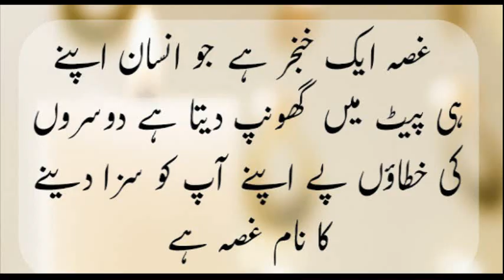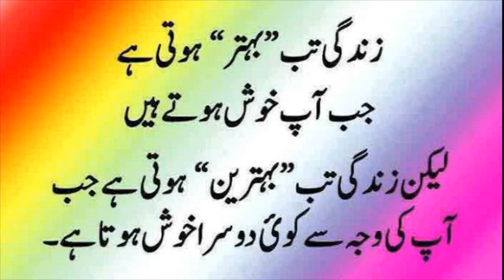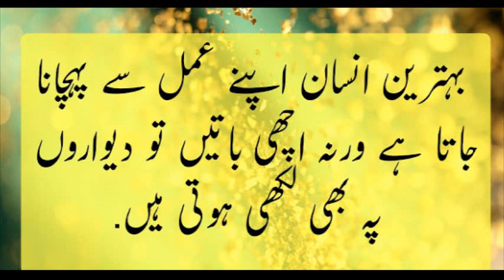TOP 10 FAMOUS URDU QUOTES || LIFE CHANGING QUOTES || ALL TIME (1)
Some of quotes that we like to share with you which can give pleasure to read . which are interesting and you can hare it with your friends as you like to .these top 10 quotes will help you to be successful in your life . so have a look at our quotes and please share as well.
Urdu Beautiful Quotes,inspirational quotes Islamic and Best Golden Words,life changing urdu quotes
Share to Facebook, whatsapp  twiter,  googleplus,  instagaram

Labels: Quotes, Urdu Quotes

RELATED POST
TOP 10 QUOTES ON SUCCESS BY ALBERT EINSTEIN
urdu quotes and sayings pics | Best Urdu Poetry Walpapers Quotes Images

These Urdu quotes about moving on in life hopefully will help you. We will update the list of famous Urdu quotes about zindagi, ummeed, pyar, koshish, ishq, ..